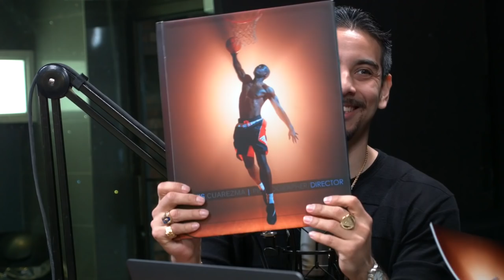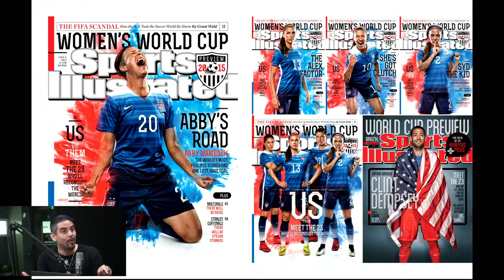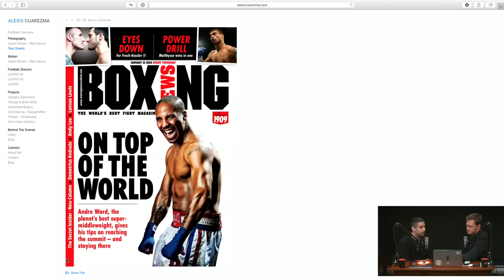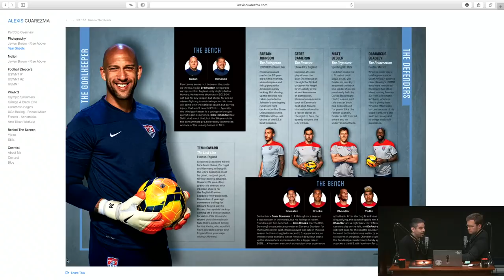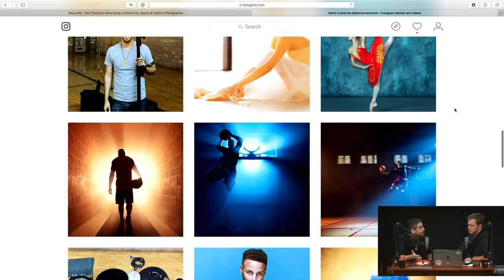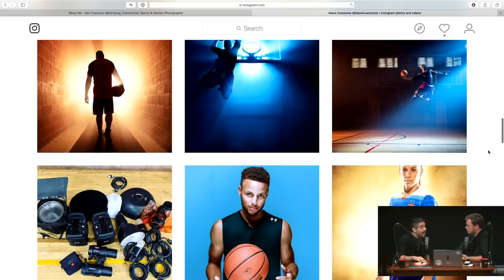Alexis Cuarezma LIVE | Photo Brigade Podcast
Join Robert Caplin for a chat with Alexis Cuarezma, a San Francisco-based photographer who specializes in both on-location and in-studio portraiture. They'll talk about his career, past, current, and future projects and more! Join them in person at Adorama's NYC Event Space or tune in on The Photo Brigade's FB Live!

A passion for bold visuals has colored Alexis's whole life, and his childhood interest was nurtured at CSUEB, where he studied art, graphic design and photography. His cultural heritage has proven a prominent influence; as a volatile Nicaragua forced Alexis’ family to emigrate to the U.S. when he was six years old, his vision has been informed by themes of sacrifice—of life, love, and self for the greater good. Muses include French Neoclassical painter Jacques-Louis David and Nicaraguan poets Rigoberto Lopez-Perez and Ruben Dario, as well as his namesake, Alexis Arguello, a professional boxer, three-time world champion, politician— and source of inspiration for Alexis’ involvement in boxing photography.

Alexis, an Alumnus of the prestigious Eddie Adams Workshop (Barnstorm XXIV), has done assignments for the LA Times, the New York Times, HBO and a number of international publications. His touch has graced the cover of boxing’s “Bible,” the esteemed Ring Magazine, and that of Undisputed Fight Magazine; covers of UK boxing mags SEEN, Fighting Fit, and Boxing News round out Alexis’ fight resume. His vibrant aesthetic is often sought out for editorial, commercial, and private commissions.